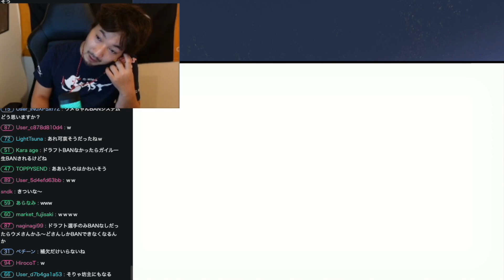【ウメハラ・勘違い】「え？この人優勝したの？」コメントを読み間違えて勘違いしてしまうウメハラ「え？去年のCPTアジア1！？」けど、なんだかんだで強豪ポイズンだった模様【梅原大吾・スト5】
7:33 去年のCPTアジア１？